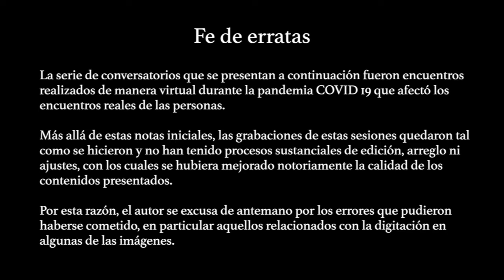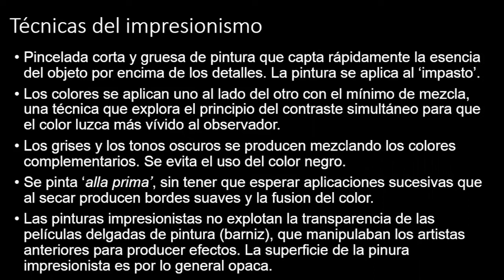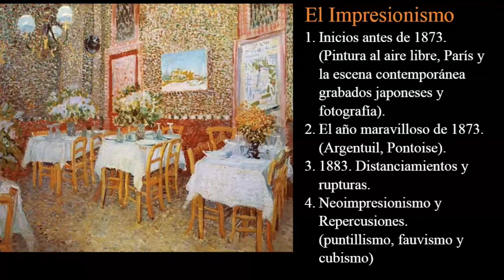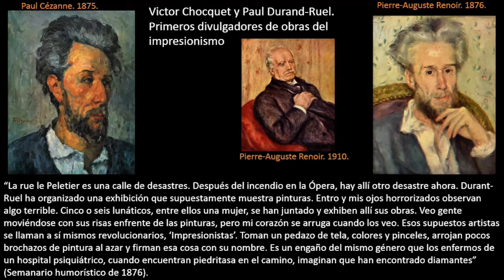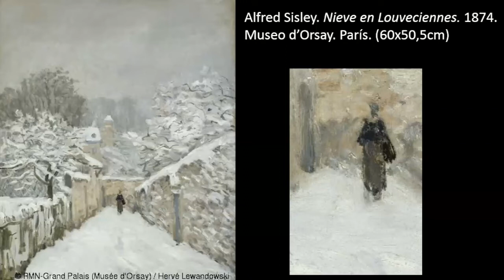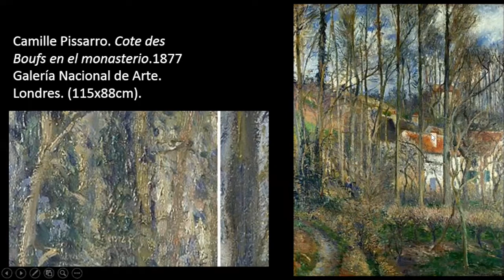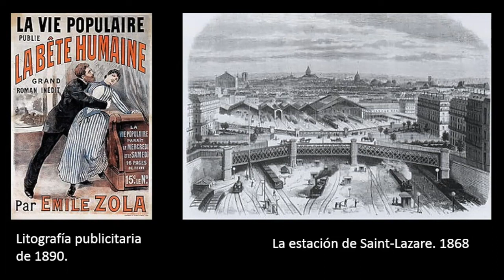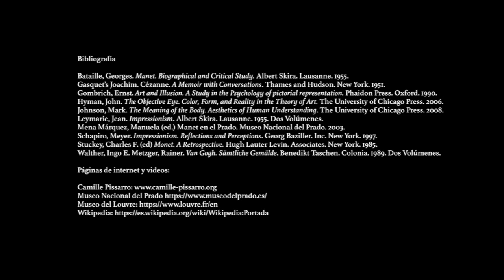El Impresionismo 3. Distanciamientos y rupturas después de 1873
En la tercera sesión de este conversatorio sobre el impresionismo analizaremos como a partir de 1873, los pintores que inicialmente se agruparon como impresionistas fueron tomando diferentes rumbos y aproximaciones que si bien mantienen un parecido de familia, poco a poco revelan particularidades que corresponden a diferencias en la formación artística personal, a los intereses artísticos y comerciales, a los mensajes que cada quien quería transmitir por medio de la pintura.